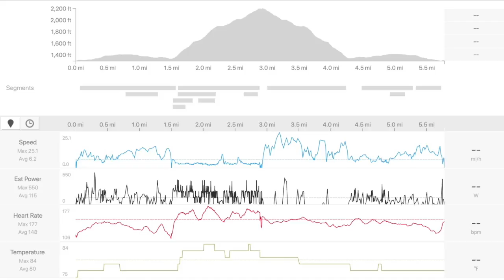Shaw Butte MtnBike Climb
A high heart rate climb and hard tail descent of Shaw Butte in the North Phoenix Mountain Preserve